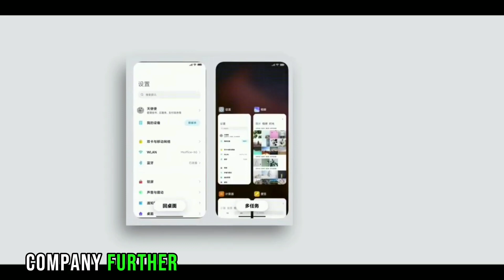Xiaomi Hyper OS 2nd Batch Devices List Redmi K50 Ultra Tech Zonal